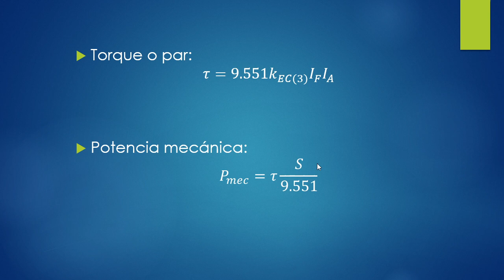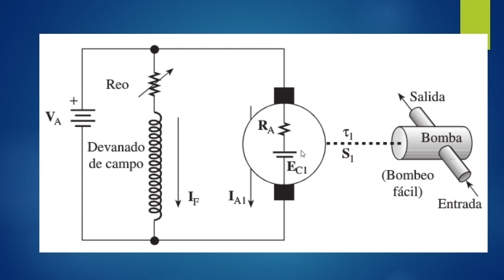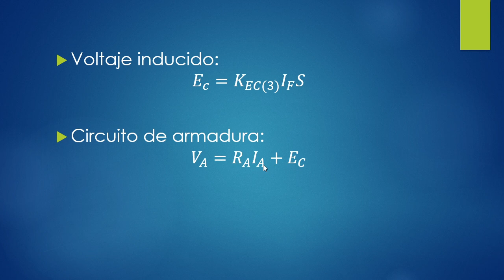Clase motores de corriente directa parte 5